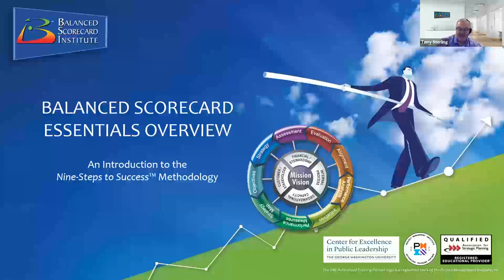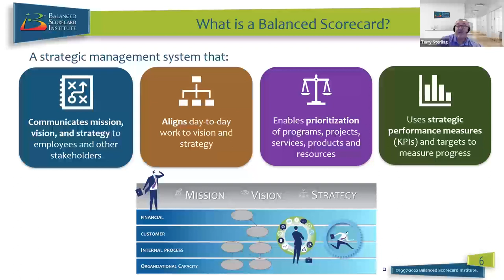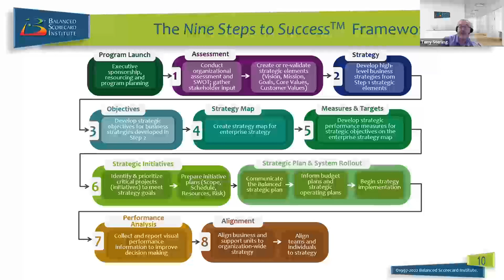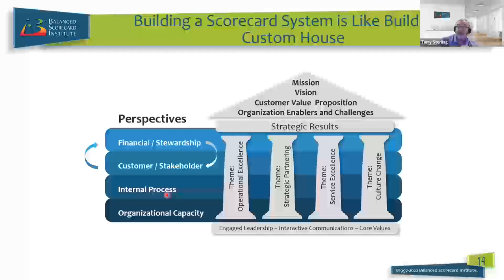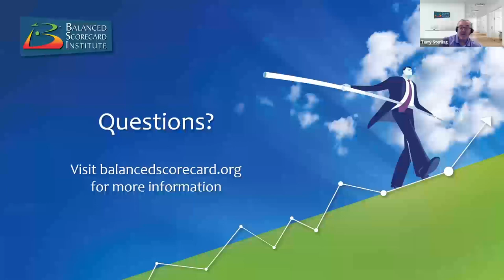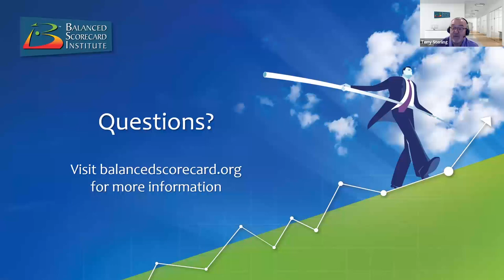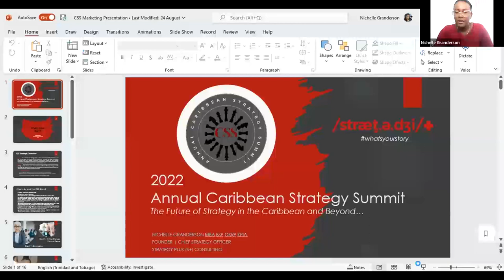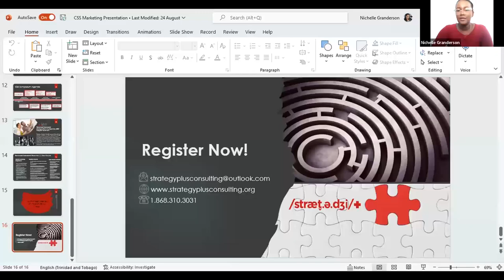Balanced Scorecard Essentials Overview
Get a sneak peek into the one-day interactive Balanced Scorecard Essentials strategy course which can help you understand the process of building a Balanced Scorecard the right way and provide you with some insight of how this powerful framework can greatly improve your organization's current level of performance!